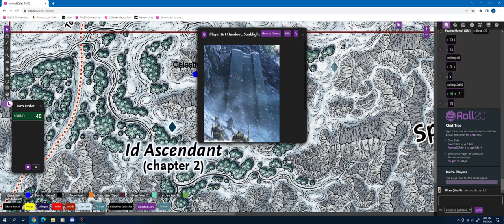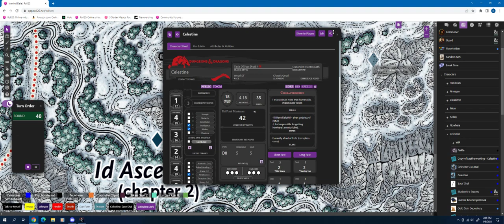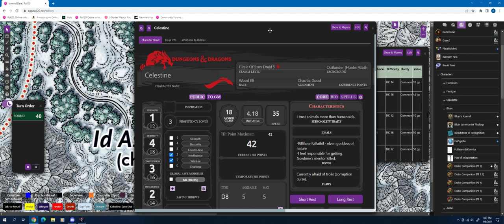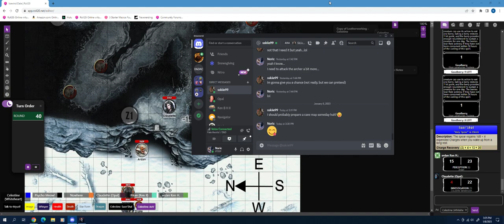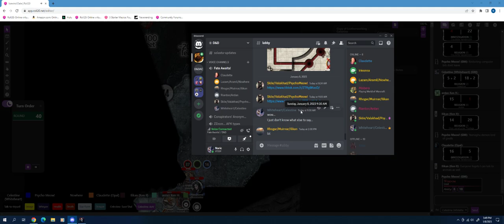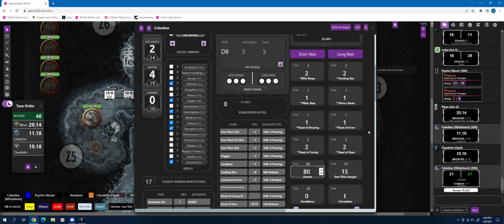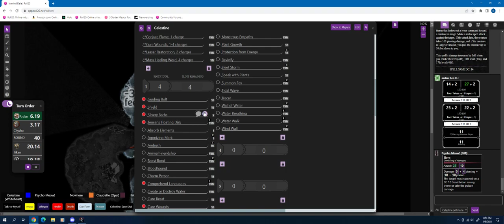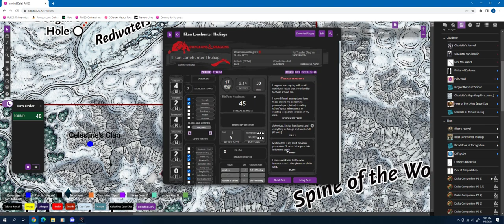RotFM 01 08 23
Rime of the  Frostmaiden - D&D session for 1/8/23